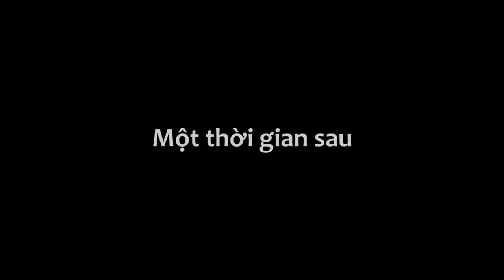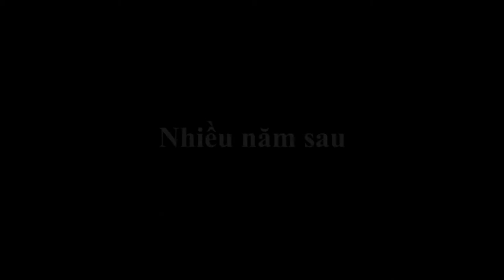Phim hoạt hình miễn phí chạy giờ- Phim tình cảm gia đình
NHỮNG KẺ LƯỜI BIẾNG - Phim Hoạt Hình - Phim Hay 2019 ► Khoảnh Khắc Kỳ Diệu - Phim tình cảm gia đình